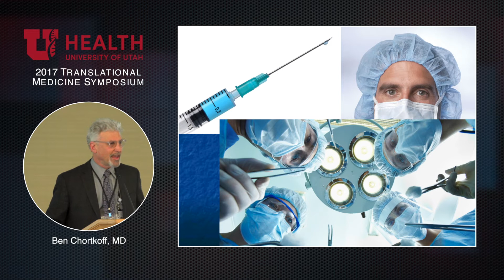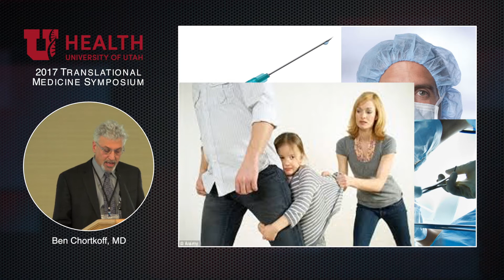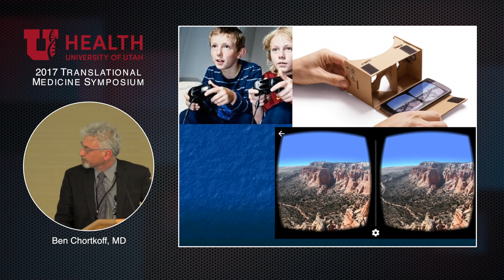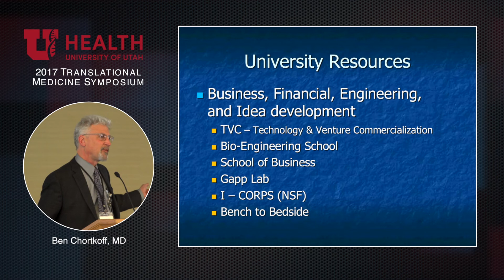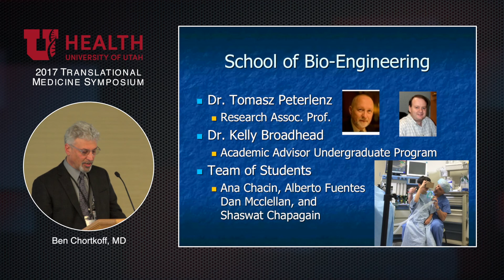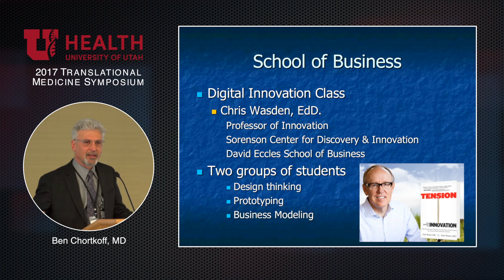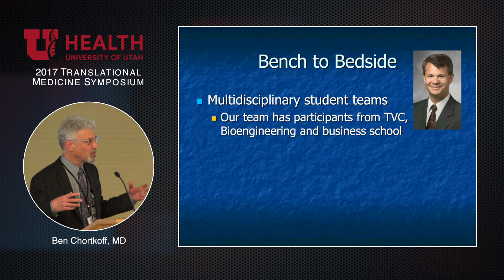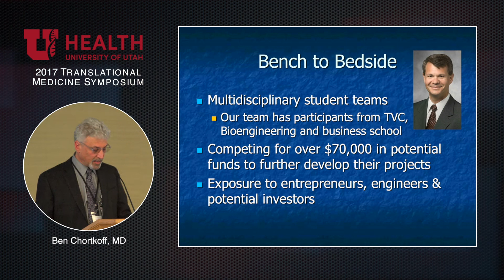Virtual Reality for Pediatric Anesthesia Ben Chortkoff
The 2017 Translational Medicine Symposium was held on Feb. 27th. The symposium addressed how clinicians’ ideas and research results can have an impact on patient care — if they are translated into clinical practice. The symposium was a collaboration of the Entrepreneurial Faculty Scholars (EFS) program, led by Dr. Glenn D. Prestwich, the HHMI Med to Grad program (U2M2G), co-directed by Drs. Anthea Letsou and Dean Li, and the Center for Medical Innovation. Intended as a great opportunity for faculty, students, and postgraduate entrepreneurs to get acquainted with the complex and non-linear process of translating medical devices, diagnostics, therapeutics, digital health applications, and research tools so they can be used to impact patient care. Clinician innovators and entrepreneurs shared their experiences and a panel of experts discussed opportunities, barriers, and steps in creating impactful healthcare innovations.